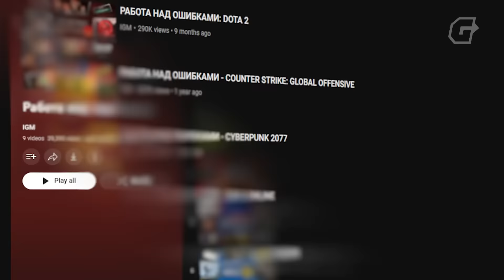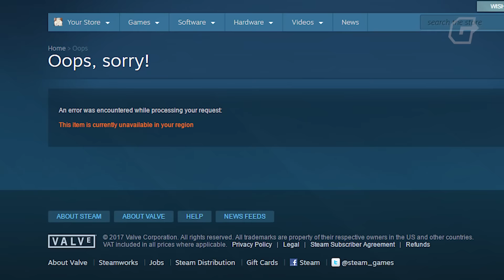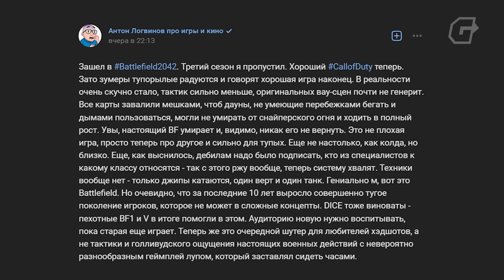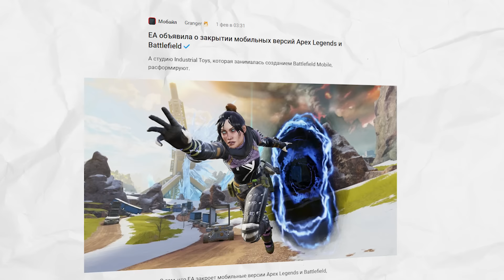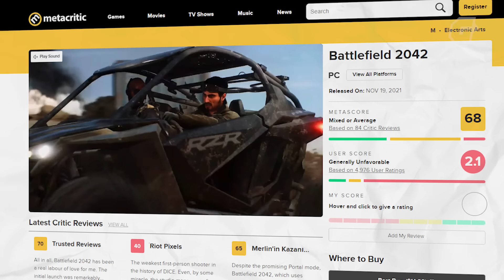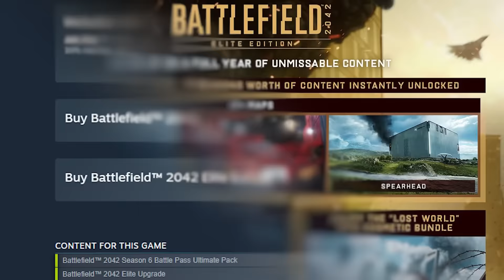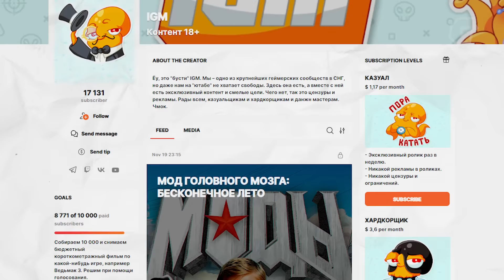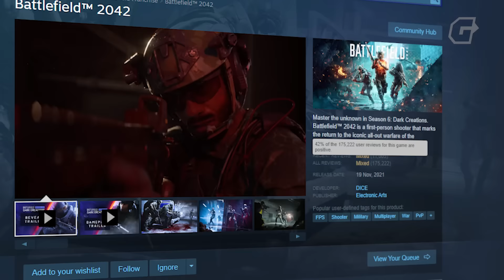РАБОТА НАД ОШИБКАМИ: BATTLEFIELD 2042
Как вы заметили, десятый эфир мы решили посвятить относительно недавней Батле, ведь это один из самых нашумевших факапов за последние пару лет. Это провал, который Электроник Артс отчаянно пыталась заштопать, словно прохудившийся сапог. И срок у нее был приличный — с выхода игры минуло аж два полных года.